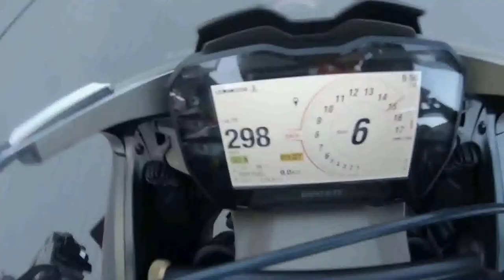Ducati Panigale V4 SP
A nova Ducati Panigale V4 SP 2021 surge como se tivesse saído de uma etapa do Mundial de Superbike e fosse exposta na concessionária para que qualquer cidadão comum com coragem e euros suficientes possa comprá-la.

Uma máquina exclusiva para os poucos sortudos que conseguem pegar uma das poucas unidades, a nova Panigale V4 SP está perfeitamente pronta para voltar ao grid de largada, caso seu proprietário se atreva a jogar uma moto tão exclusiva e cara nas pistas.

Tais são as capacidades racing da nova versão que a Ducati incorpora na saga Panigale V4, a SP, recuperando o famoso significado irônico Sport Production, numa versão com uma configuração única que inclui embreagem seca e rodas em fibra de carbono e será vendida em número limitado com o número de série gravado na mesa superior da direção.

As credenciais são muito claras com a usina de 214 cv de potência máxima e 12,6 kgf.m de torque para um conjunto pesando 173 kg a seco. No entanto, seu desempenho e eficiência não são a única marca registrada da Panigale V4 SP, pois esta superbike italiana é muito especial em muitos outros aspectos, começando por sua decoração exclusiva, com grande destaque da cor preta em contraste com o alumínio exposto do tanque e reflexos vermelhos em diferentes componentes, muitos deles vindos diretamente da Superleggera V4.